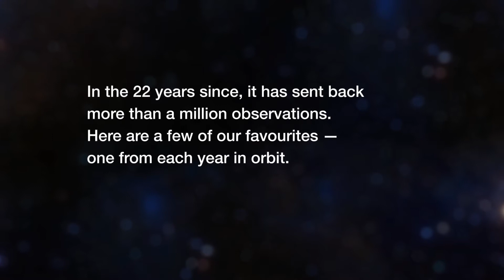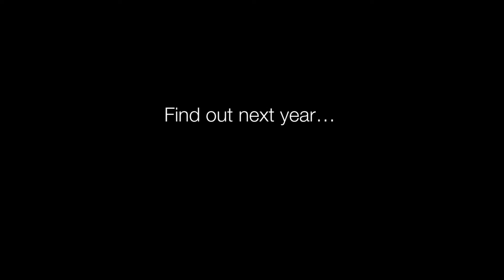Hubblecast 54: 22 years in images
To celebrate the 22nd anniversary of the NASA/ESA Hubble Space Telescope this month, episode 54 of the Hubblecast gives a slideshow of some of the best images from over two decades in orbit, set to specially commissioned music.x